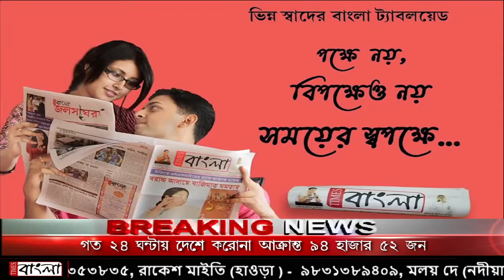৪০০ বছরের বেশি প্রাচীন সময় ধরে রীতি অনুযায়ী পুজোর নাম অনুসারে গ্রামের পরিচয়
৪০০ বছরের বেশি প্রাচীন সময় ধরে রীতি অনুযায়ী পুজোর নাম অনুসারে গ্রামের পরিচয়